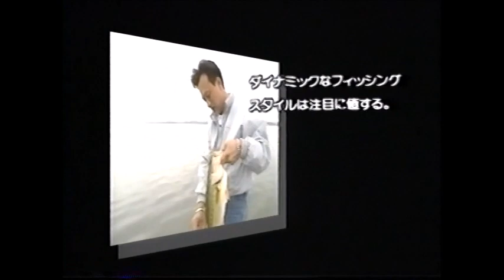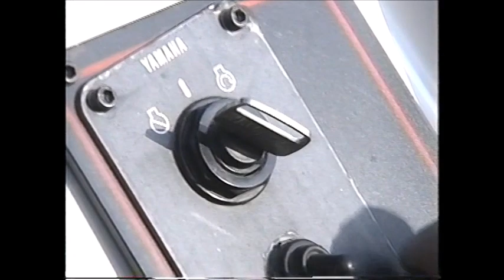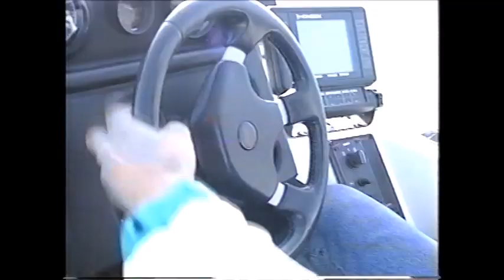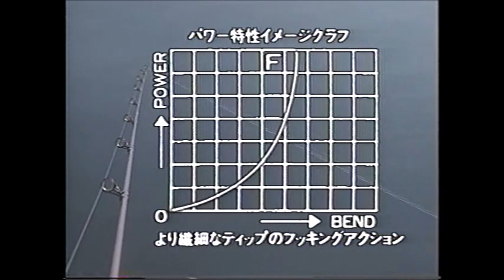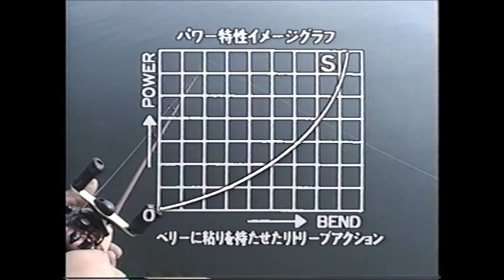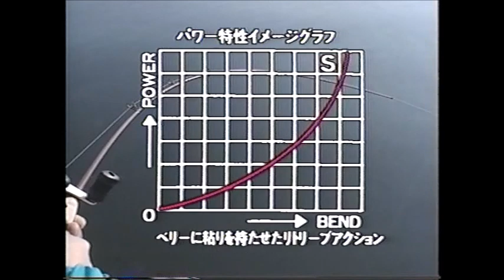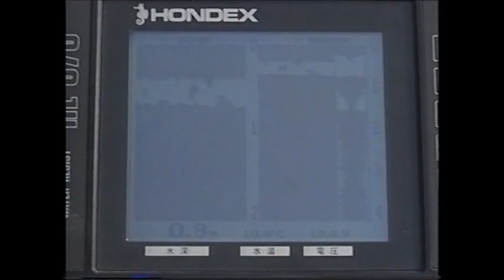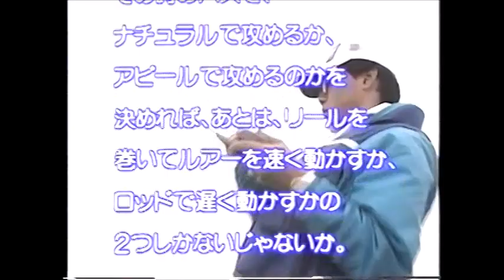【遅い釣り速い釣りⅠ】 村田基／最新ハイテクフィッシングシリーズ４[Slow fishing / Fast fishing ①]Latest high-tech fishing series 4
高画質版 。9:35#村田基　18:51#山倉真吾　30:34#芦田孝　38:10#佐々木保信（仙人）　霞ヶ浦、北浦、琵琶湖。ミラクルジム メタニウム グランダー武蔵 シマノ 仙人 がヒゲを生やすまえの貴重な映像#潮来釣具